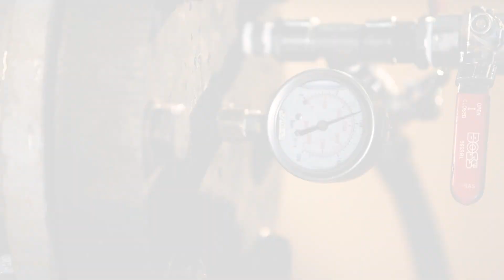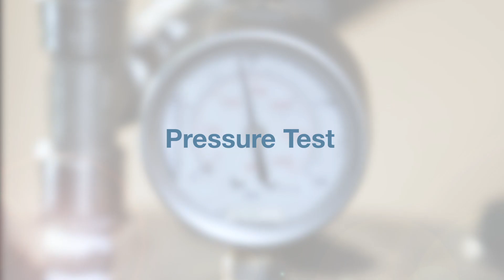ISO 24817 Compliant Corrocoat Composite Structural Rehabilitation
Tested in the oil & gas, power generation, water & waste and other industries for over 40 years, the Composite Structural Rehabilitation (CSR) System is qualified under BS EN ISO 24817:2017 The tensile test work required under the standard was carried out at Strathclyde Universities Advance Materials Research Laboratory.

Composite Structural Rehabilitation: Cold repair, refurbishment and added structural strength to pipework, at a fraction of the cost and inconvenience of replacement.